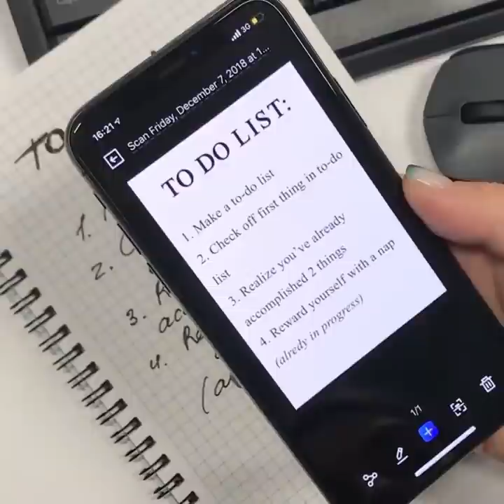alyona scanner ref v3